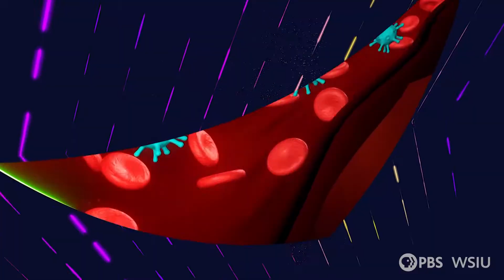InFocus 307 | 2022 Election Wrapup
Just days after the 2022 General Election, experts are still waiting and watching for the final tabulations to be announced. Guests Jak Tichenor and John Jackson join Host Jennifer Fuller to look at the impact of the Midterms, and what to expect in the weeks and months to come.